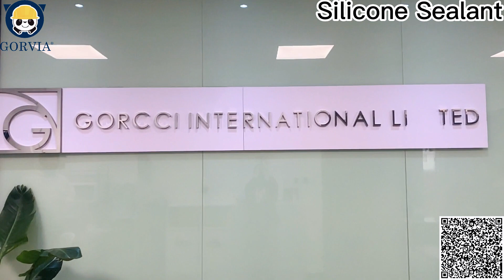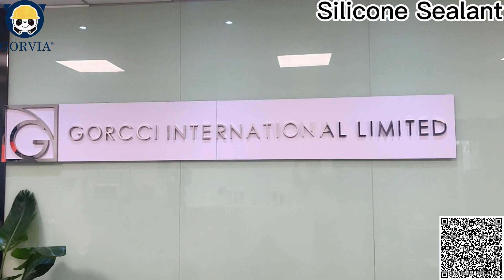Acetic Silicone Sealant